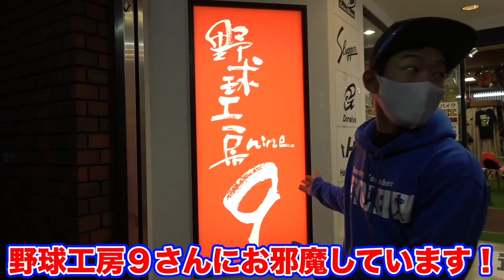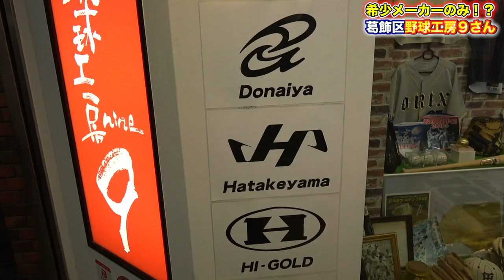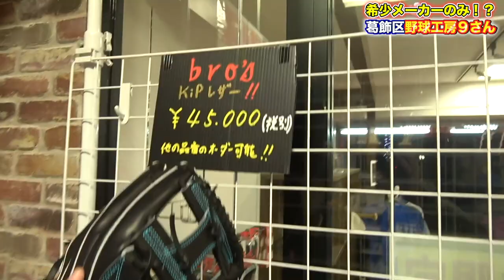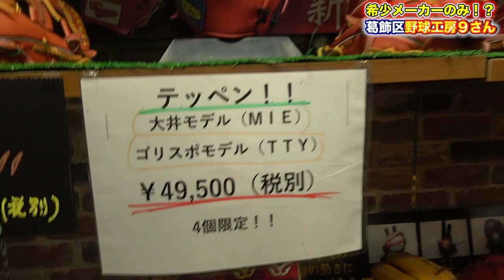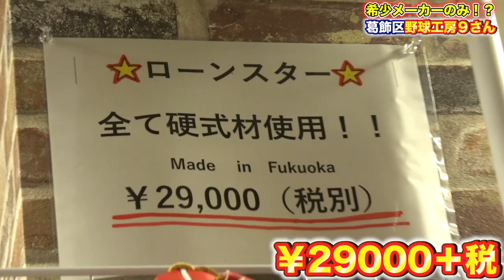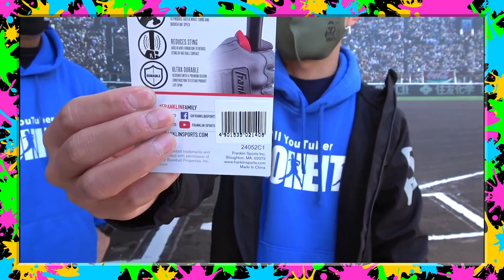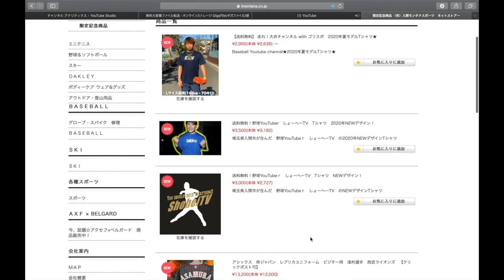【ショップ巡り】希少メーカーだらけのお店野球工房９さん訪問！グローブ好きにはたまらん！最後に衝撃の結末が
☆場所:埼玉県狭山市　上奥富運動公園B面
☆参加費：1800円
☆定員人数:30人(先着順)

9:00〜アップ開始
1試合目11:00〜13:15
2試合目14:00〜16:15

１名様にプレゼント！

現在:1700人

【今回の動画】
東京都葛飾区の野球工房9さんにお邪魔しました！
限定品や見たことないメーカーが数多くあり
グローブ好きにはたまらない時間でした！